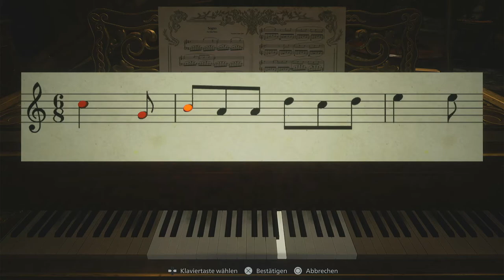Let's Play Resident Evil: Village (PS5) # 4 - Lady Dimitrescu